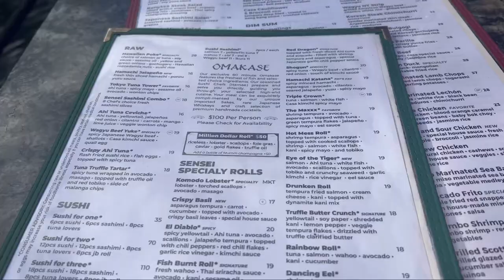Birthday Gondola Tour| Birthday Vlog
Had a wonderful experience! We went on the Gondola tour for my birthday. Our Captain Breezy was  great. She took her time to explain in details the history of Fort Lauderdale River, the houses, the city. She was a great host. We enjoyed a beautiful day on the river. We brought our own drinks and food but you can order ahead of time dinner for a great Sushi place that they offer. I will recommend this to anyone who wants to enjoy a day or night on the river!
artist: Li2WYD
Song: Feel